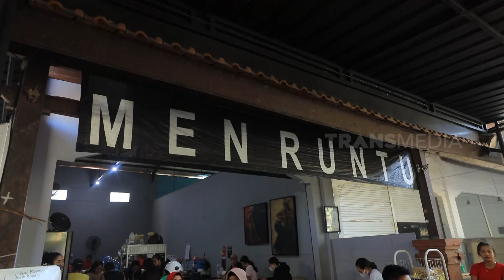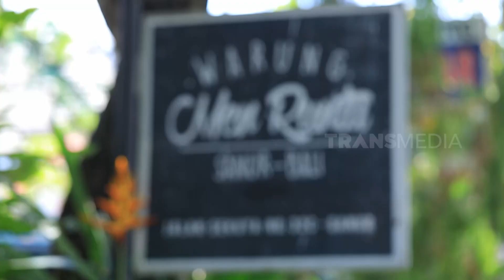Andreas Trijaya Kulineran di Warung Men Runtu | MAKAN RECEH (31/08/23)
MAKAN RECEH
Kamis, 31 Agustus 2023
MAKAN RECEH
TAYANG SETIAP HARI: